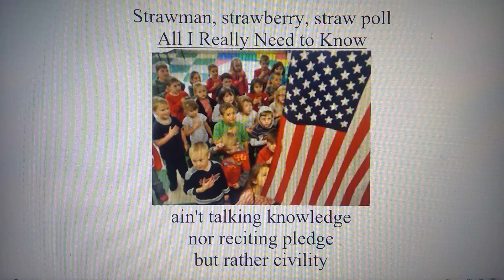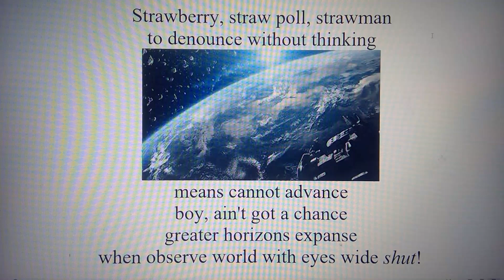With Eyes Wide Shut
There are those who among us who limp through life with eyes wide shut, mental children who slink through life refusing to think, to learn, to grow.
This song is dedicated to the far too large masses of asses who easily castigate but cannot ruminate.